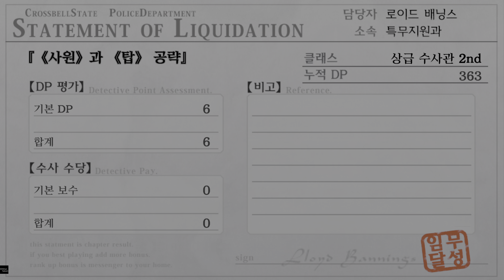영웅전설 벽의 궤적 종장 #10